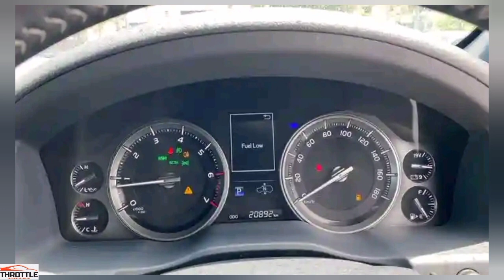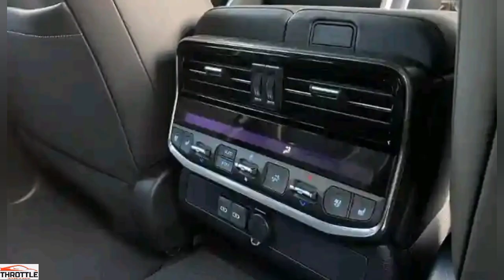Toyota Land Cruiser 2024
Looking for a luxury vehicle that can handle just about anything? Look no further than the Toyota Land Cruiser 2024. This SUV is perfect for everything from long drives to weeklong camping trips.

The Toyota Land Cruiser 2024 is one of the most luxurious cars on the market, and it's perfect for anyone who wants a vehicle that can handle just about anything. If you're in the market for a luxury car, the Toyota Land Cruiser 2024 is the perfect option for you!